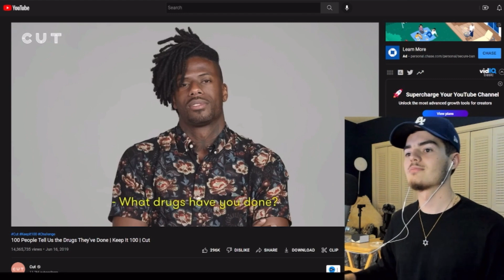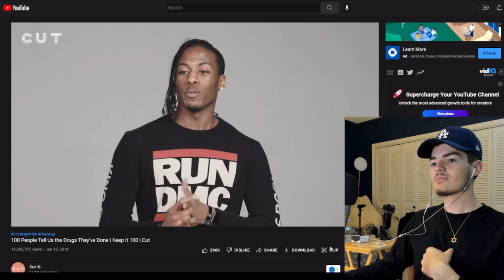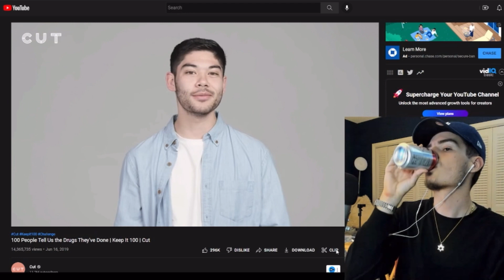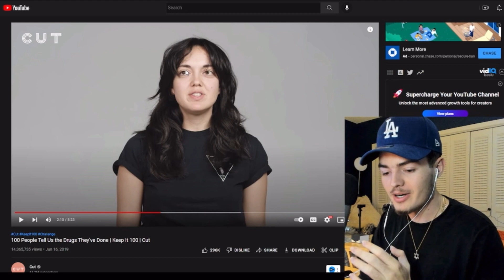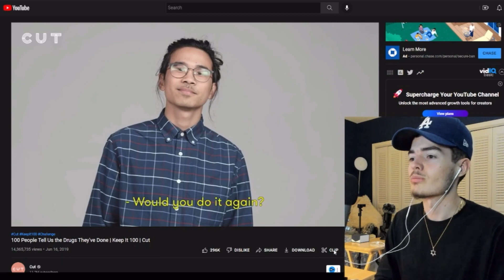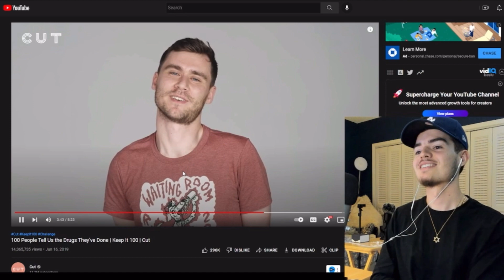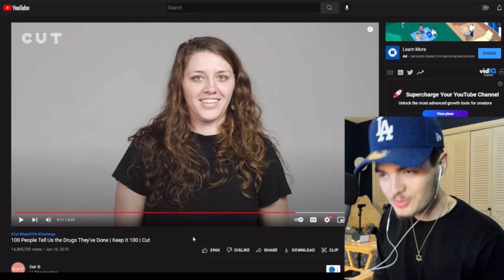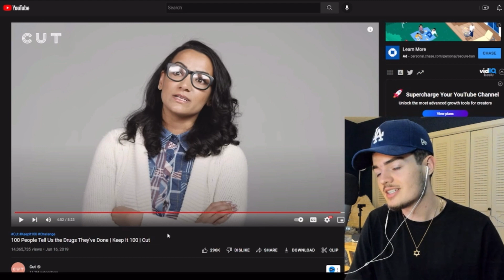100 Bozos Say What Drugs They Fiend Over | REACTION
I stream these reactions live daily on Twitch so make sure to check me out over there